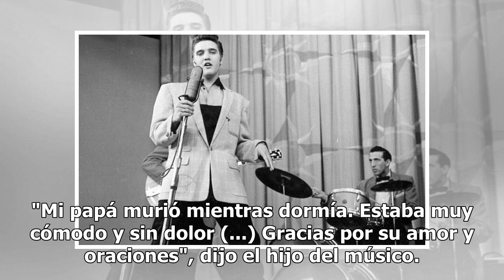Murió D.J. Fontana, el mítico baterista de Elvis Presley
Washington / 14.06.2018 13:06:25 El baterista D.J. Fontana, que acompañó a Elvis Presley en centenar...